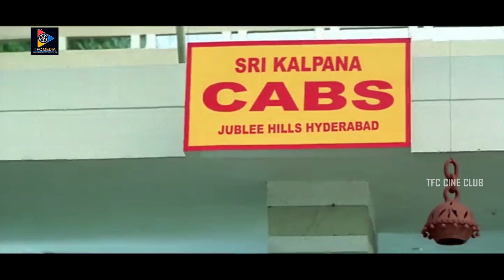కొత్తగా ఏంటి అండి నన్ను అలా చూస్తున్నారు || TFC Cine Club